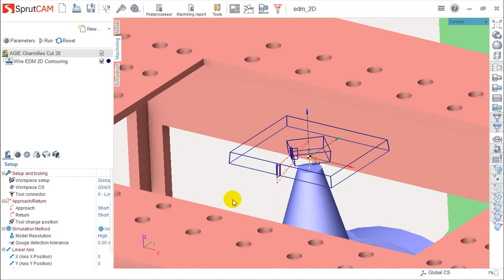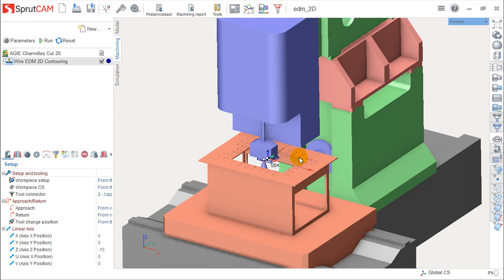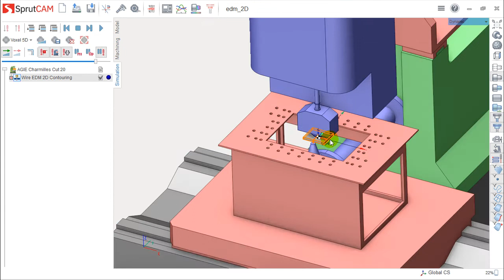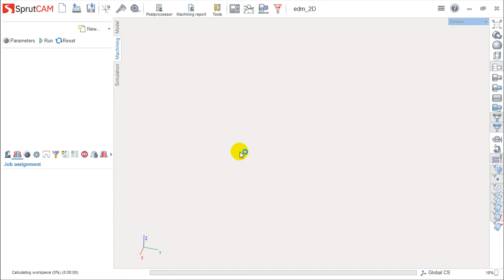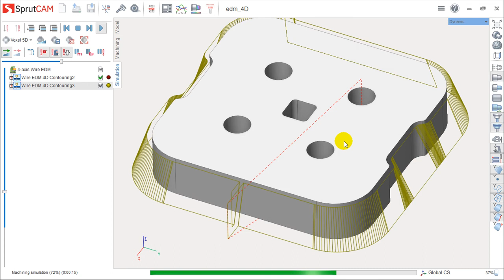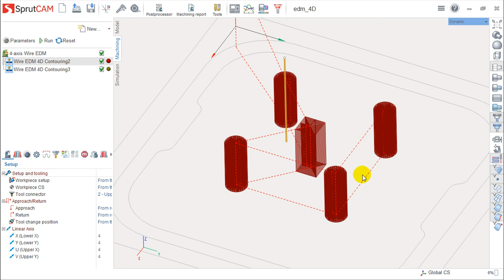SprutCAM v.12 Português - Lição 36/49 - Maquinação por Erosão de Fio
O SprutCAM é um sistema CAM muito potente, capaz de processar qualquer peças com qualquer tipo de complexidade e calcular percursos de maquinação que vão desde os 2 eixos até aos 5 eixos.

Além deste vídeo, podem encontrar informação mais detalhada sobre esta lição em particular e do SprutCAM em geral, na nossa plataforma de acesso reservado, chamada Area 51.